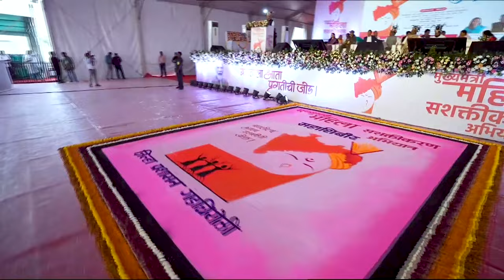स्त्री शक्तीचा सर्वांगीण विकास हाच महायुती सरकारचा ध्यास | गडचिरोली | उपमुख्यमंत्री देवेंद्र फडणवीस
स्त्री शक्तीचा सर्वांगीण विकास हाच महायुती सरकारचा ध्यास | गडचिरोली | उपमुख्यमंत्री देवेंद्र फडणवीस | 9 जानेवारी 2024